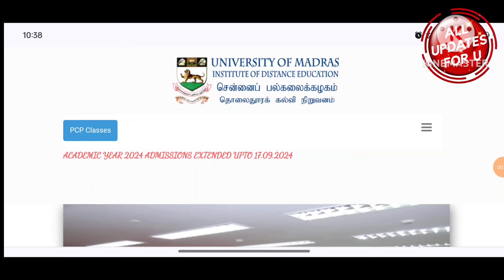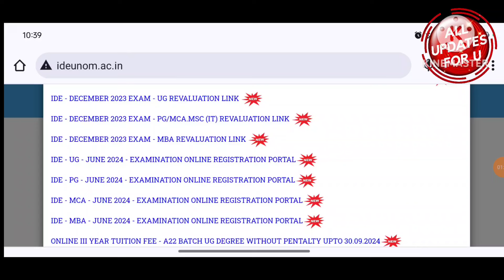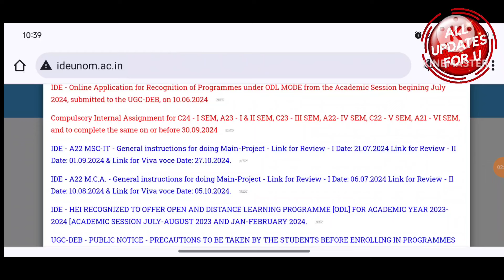Madras University IDE Today Important Updates 👍